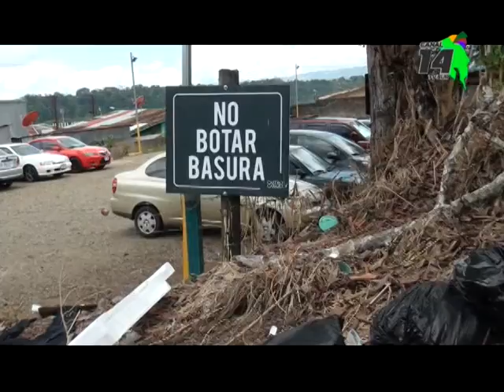Irresponsables tiran basura en plena ciudad generaleña y omiten hasta indicación